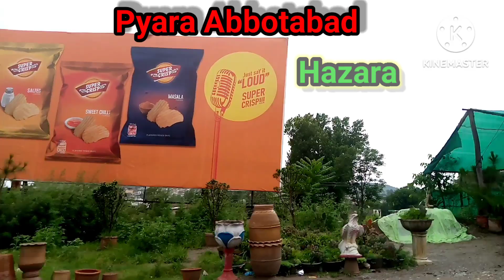Beauty Of Abbotabad |Hazara | Abbotabad City Of Pines | Best 2023 videos |Nature| After Rain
Beauty Of Abbotabad |Hazara | Abbotabad City Of Pines | Best 2023 videos |Nature| Abbotabad is Most Beautiful city Of Hazara | After Rain Abbotabad is most beautiful place for tourisam